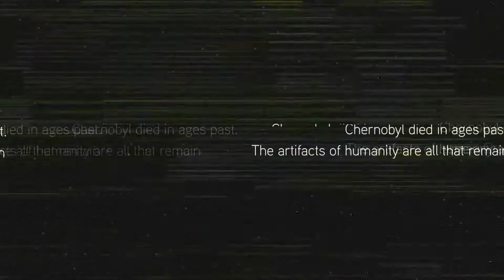FEAR THE WOLVES | Trailer E3 2018 (New FPS Game 2018)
Fear The Wolves neste trailer vamos conferir o game. Novos trailers, gameplay e novidades de Fear The Wolves (Fear The Wolves 2018). Fear The Wolves e outros trailers para Xbox One PS4 PC Nintendo Switch E3 2018 você sempre confere aqui no canal CelowsBR!

Data de lançamento: Verão de 2018 no acesso antecipado ao PC - TBA 2019 na PS4 e na Xbox One

PERSEGUIDOR. veteranos da Vostok Games desafiam você a sobreviver no novo trailer do Fear the Wolves E3. Obtenha seu primeiro vislumbre do cenário sombrio, elementos de ambiente do jogador vs, e extração de final de jogo deste exclusivo Battle Royale FPS.